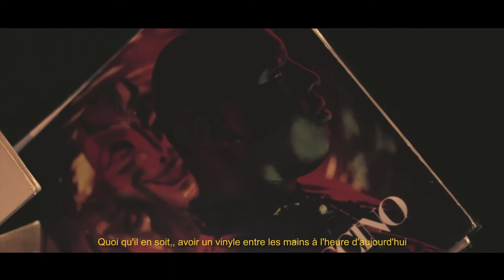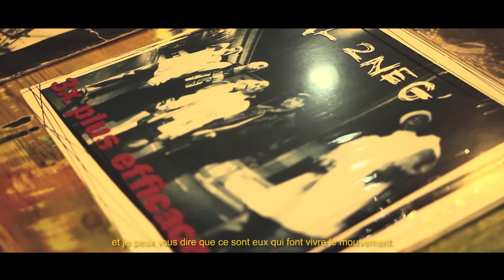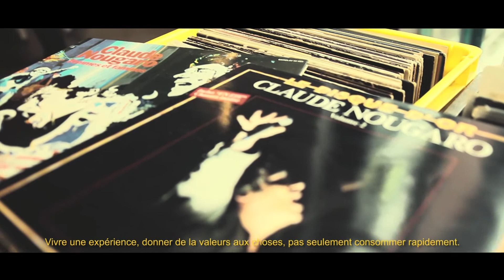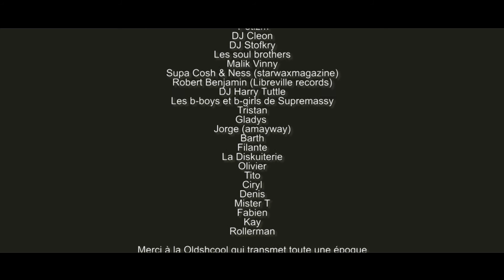VINYL & CHILLIN' - Le Film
BROC RECORDZ présente VINYL & CHILLIN' - Le film

Un Docufiction qui fait la lumière sur l'engouement de ces dernières années pour le vinyle.

Mais pas que...On parle aussi de transmission de génération, d'alternative culturelle, d'art et de passion!! Tha real life...

Une mise en image avec talent de l'état d'esprit des journées Vinyl & Chillin' organisées par Broc Recordz à Paul B.